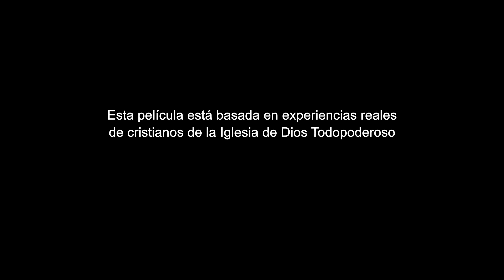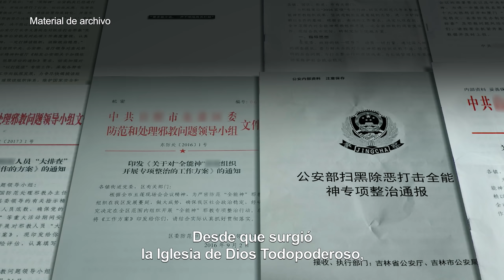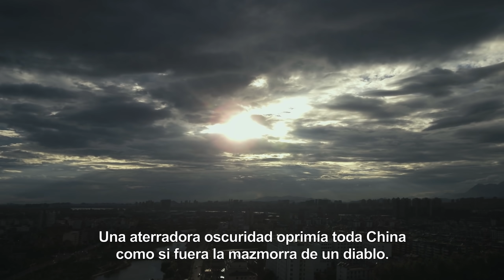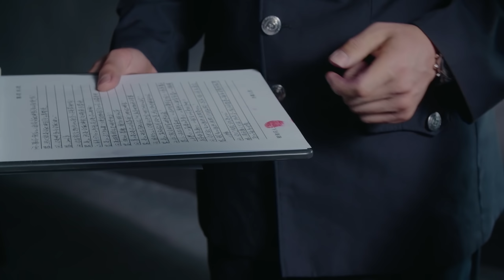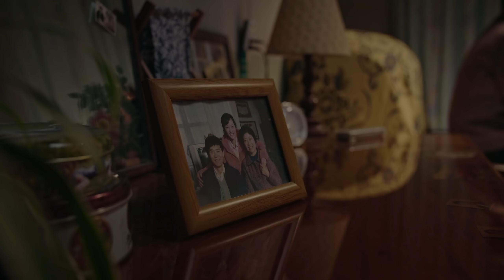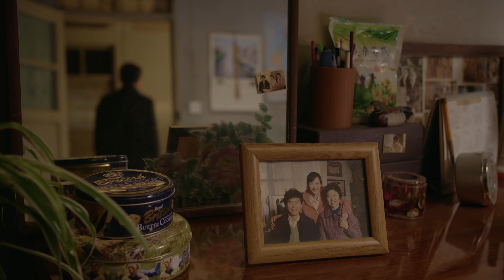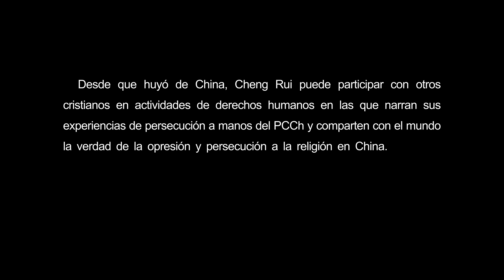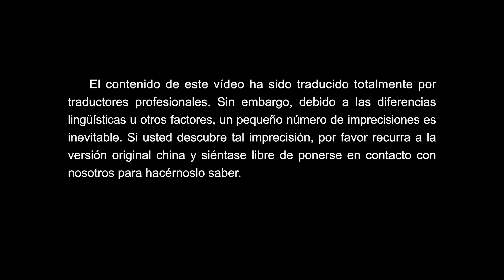Película cristiana | Crónicas de la persecución religiosa en China "Cicatrices"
Desde que llegó al poder en la China continental en 1949, el Partido Comunista de China ha sido implacable en su persecución de la fe religiosa. Ha detenido y asesinado frenéticamente a cristianos, ha expulsado y maltratado a misioneros que operaban en China, ha confiscado y destruido innumerables ejemplares de la Biblia, ha cerrado y demolido iglesias y ha intentado erradicar todas las iglesias caseras. Este documental narra la historia real de Cheng Rui, cristiana china y líder en la Iglesia de Dios Todopoderoso detenida y encarcelada por su fe a manos del PCCh. En una oleada más de la frenética persecución del PCCh a la Iglesia de Dios Todopoderoso en 2009, a Cheng Rui la ponen bajo vigilancia encubierta y luego la detienen, tras lo cual la someten a una tortura inhumana y brutal, a una humillación inimaginable y a una vida carcelaria sombría y violenta.